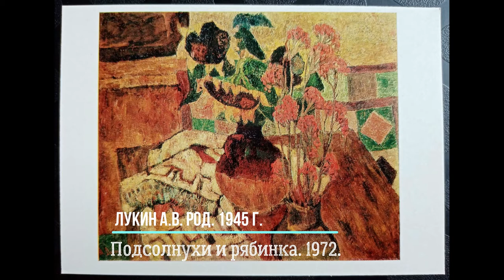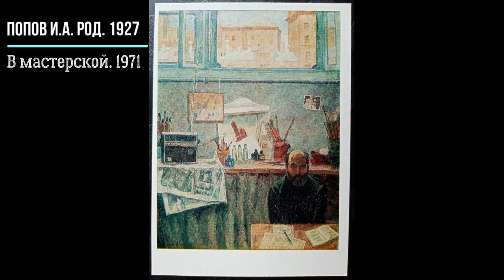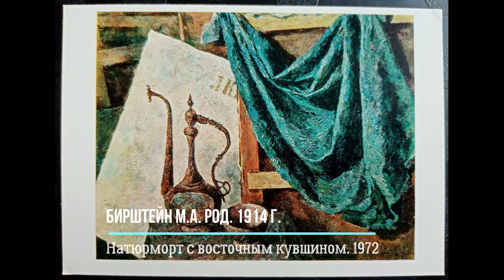Русский и советский натюрморт Открытки Репродукции 1975. Советский художник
"Русский и советский натюрморт" - набор из 13 открыток-репродукций издательства "Советский художник", 1975 года.